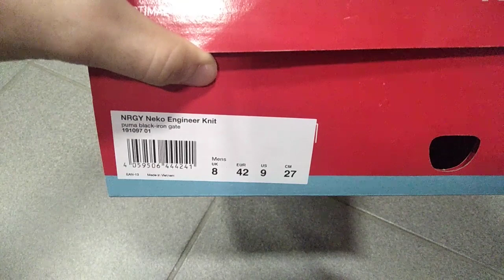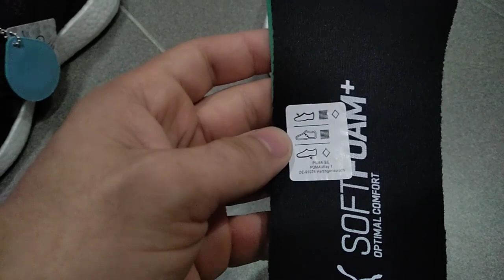КРОССОВКИ PUMA NRGY NEKO ENGINEER KNIT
Немного о кроссовках с довольно интересной и хорошей технологией NRGY.Они подойдут как для любительского бега, так и для удобной ходьбы, даже в жаркую погоду.
 Весна-лето 2020
Вьетнам